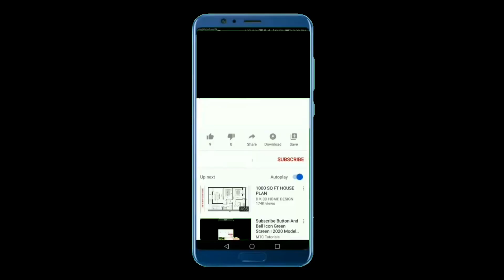SEE WHAT THE LORD HAS DONE. HAPPY NEW MONTH. fypシ゚viral . audio credit:pastor NATHANIEL BASSEY